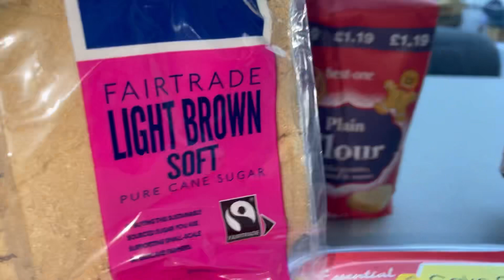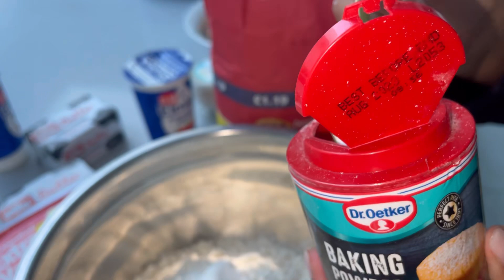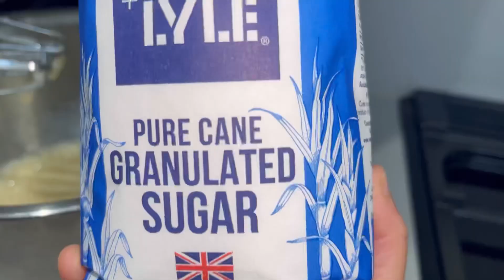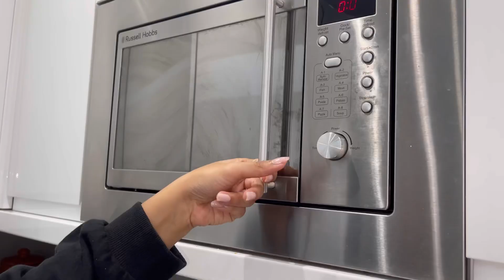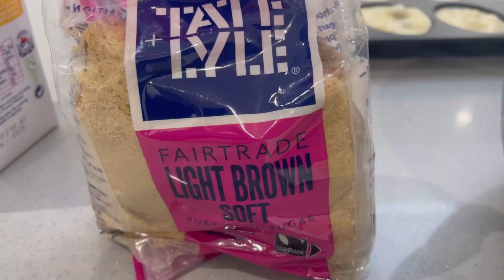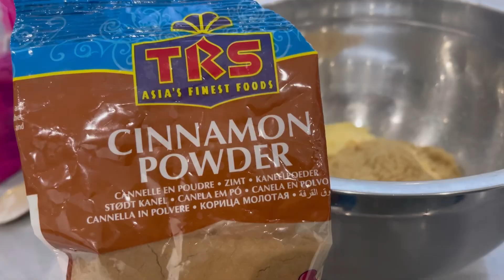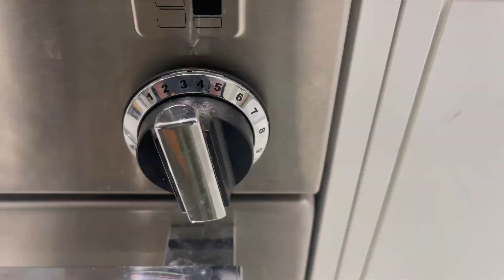Blueberry muffins recipe॥vlog 226॥সারা দিনের ব্যস্ততার কিচু অংশ বিকালে মেয়ের ঘরে দাওয়াতে গেলাম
blueberrymuffins_recipe_by _my_daughter

Here’s the link for my house tour